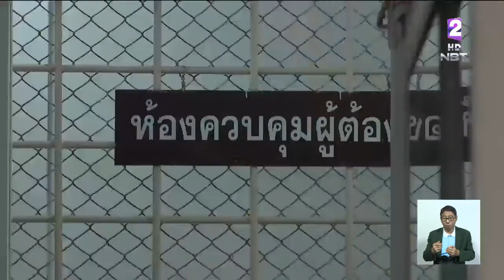ออกหมายจับผู้ต้องหาร่วมก่อเหตุลอบวางระเบิด กทม. เพิ่มอีก 4 ราย